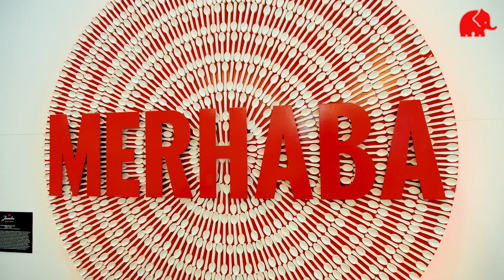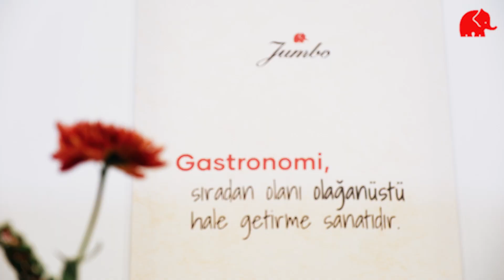Jumbo / HOSTECH by TUSİD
Jumbo olarak Türkiye'nin en büyük, Avrupa'nın ikinci büyük fuarı HOSTECH by TUSİD'de yerimizi aldık! Unutulmaz bir gastronomi deneyimi için zamansız tasarımlarımızla buluştuk.

Yenilik ve tasarım konusundaki iddiamızı bir kez daha ortaya koyduk. Müşteri memnuniyetini her zaman en yüksek seviyede tutma ve sanatı destekleme misyonumuza sadık kalmaya devam ediyoruz.

Bizimle birlikte geçirdiğiniz bu özel anları paylaşmaktan mutluluk duyarız. Teşekkürler, TUSİD!